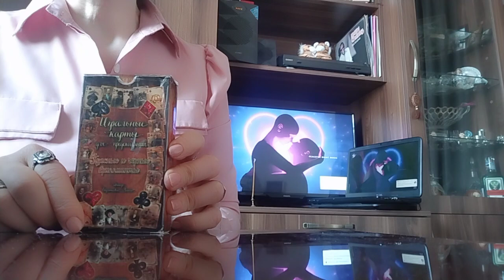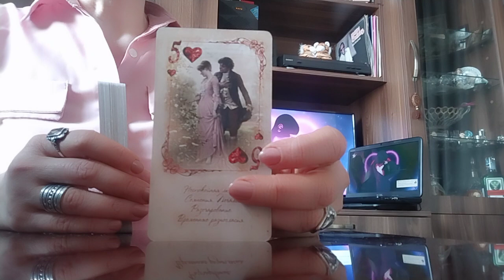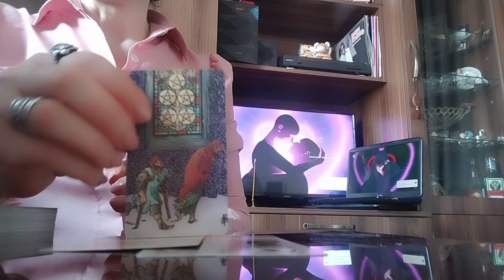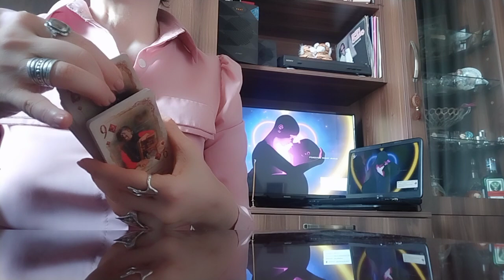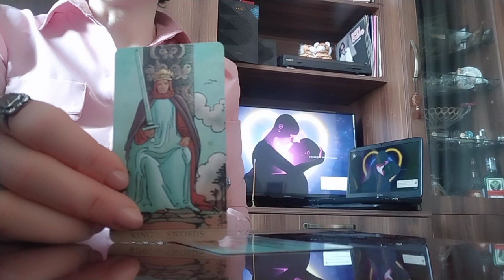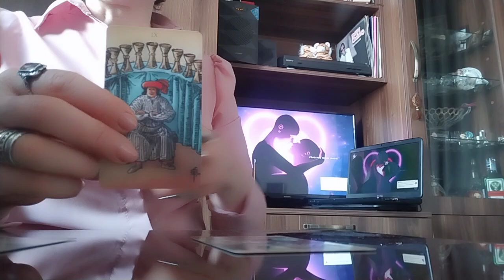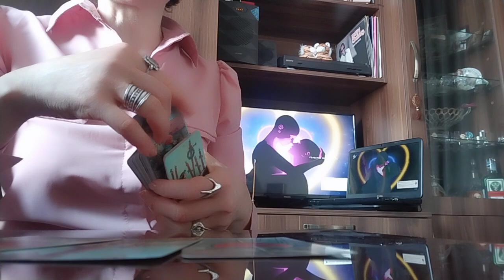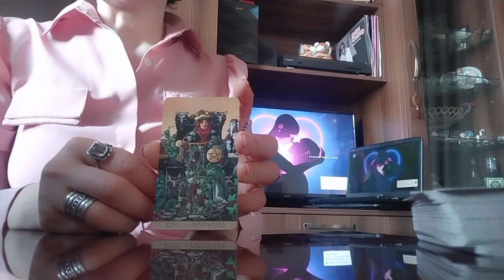რას ელოდებოდით ამ ურთიერთობიდან?/ვინ გეგონათ და ვინ შეგრჩათ-🤔☺️🃏